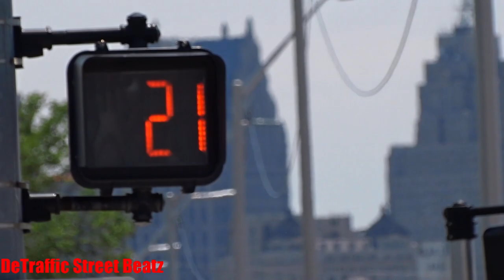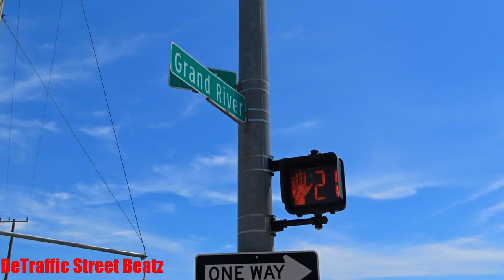Traffic Lights & Flashing Pedestrian Signals | 14th & Grand River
Ice
Long Wire Traffic Lights on 14th & Grand River
West Grand River Avenue & 14th Street, Detroit, MI

 Lights Traffic
Basil's Bottle Shop
Michigan Veterans Foundation